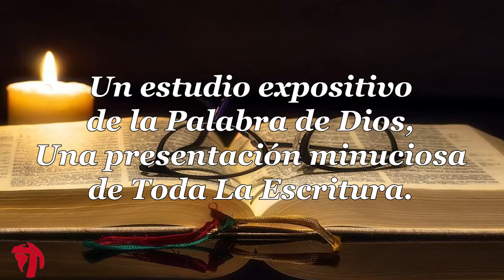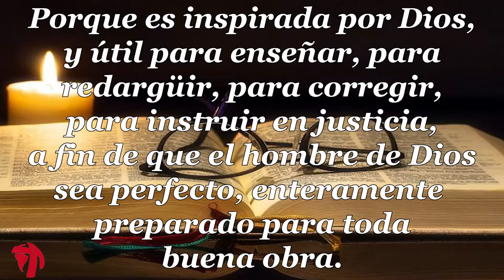053 1CARTA DE JUAN